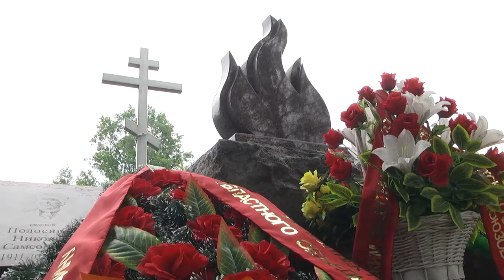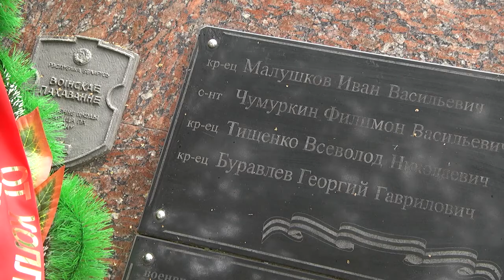2020-07-03 г. Брест. Возложение у братской могилы лагеря-госпиталя«Ревир». Новости на Буг-ТВ.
Возложения цветов к памятникам воинов, отдавших жизни за родину в годы Великой Отечественной войны – первое, с чего начинается празднование Дня Независимости. Ведь благодаря силе, мужеству и самоотверженности советских воинов, мы живем в свободной стране. В числе знаковых для города над Бугом мест, находится братская могила лагеря-госпиталя «Ревир», самого крупного лагеря военнопленных в Бресте, где сегодня прошла торжественная церемония. Подробнее о том, кто почтил память погибших солдат, расскажет Ирина Кузьмич.